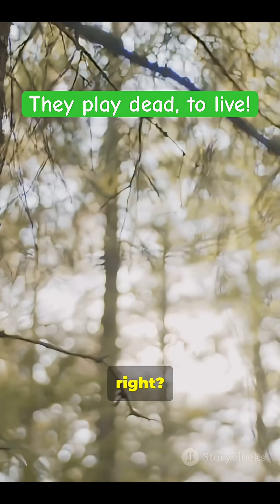Opossums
What are some other animals that play dead to survive?